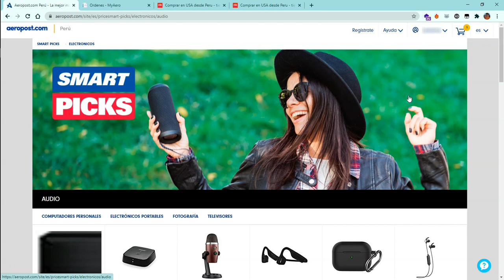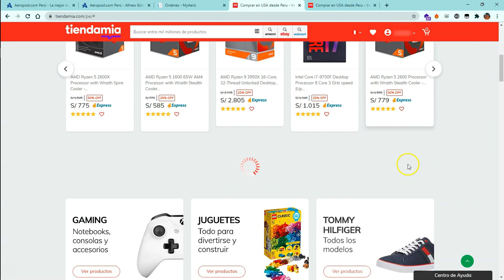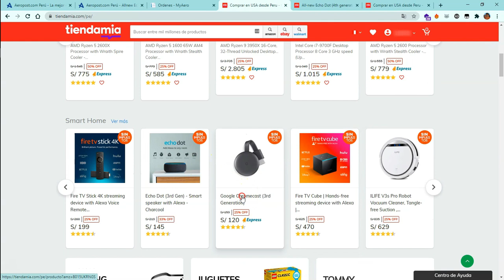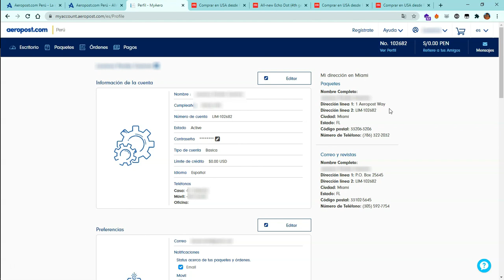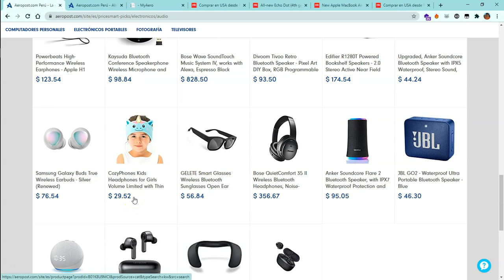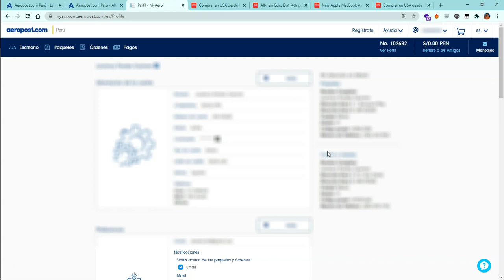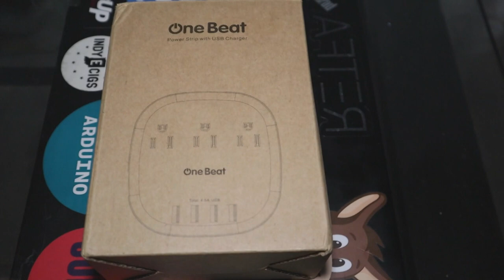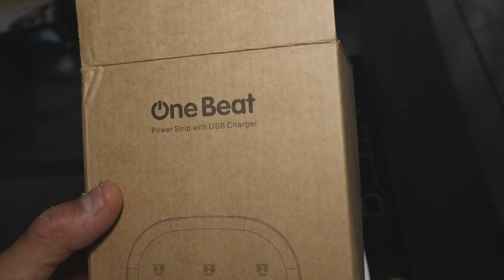¿Aeropost o Tiendamia? Mi experiencia comprando en Amazon desde Peru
Comprar de Amazon en Peru u otro país de sudamérica que no tenga tienda oficial no es tan sencillo como comprar de China, ya que hay algunos productos que tienen restricción de envío fuera de EEUU (sobre todo del tipo electrónicos).

Pero felizmente existen muchas alternativas como Viajeros o Courriers y en esta oportunidad te cuento mi experiencia con un producto comprado en Aeropost, que estaba con la promoción de cero impuestos y envío gratis (frecuentemente tienen productos con esta promoción), y también una experiencia pasada con Tiendamia.

Ambas son courriers muy conocidos y de los cuáles he visto hacer muchos unboxings de productos comprados, pero no todos te dicen lo bueno y malo de ambos ;)